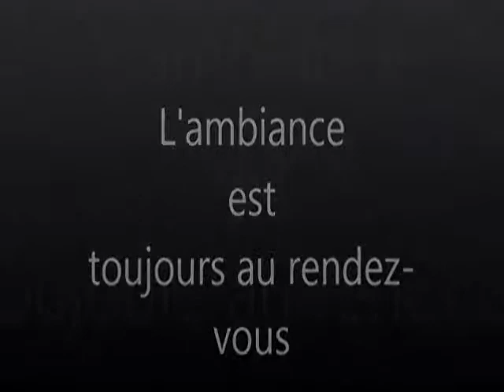JONATHAN CHANTEUR PAR PLANETE AMBIANCE